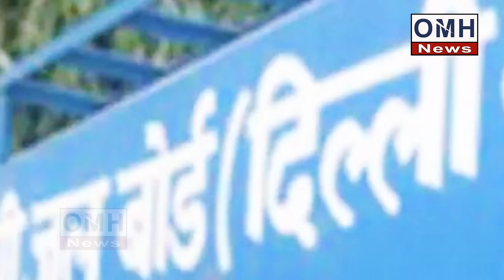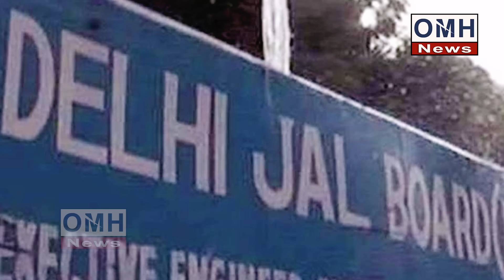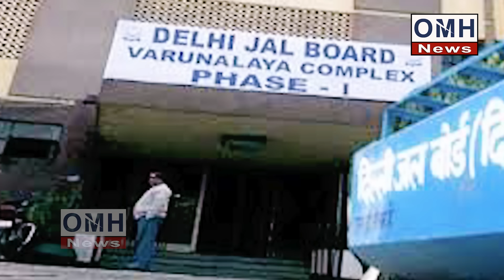Now big trouble for Atishi ! | Arvind Kejriwal | AAP